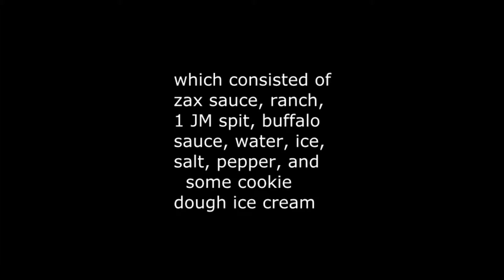zax new drink review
pretty good weird aftertaste tho